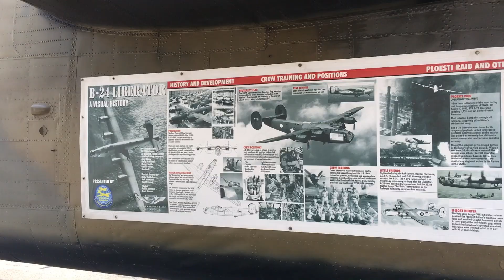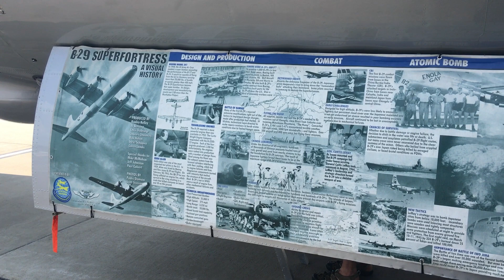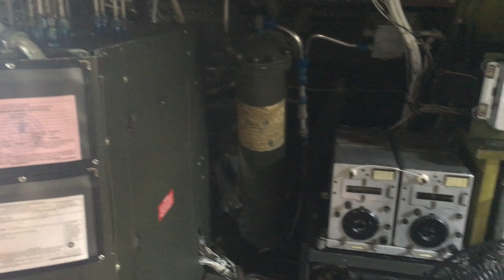WWII Airshow | B24 Liberator | B29 Superfortress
The Air Power History Tour lands at Tri-Cities Airport. Join us as we check out the B24 Liberator “Diamon Lil”, and the B29 SuperFortress, “Fifi”.